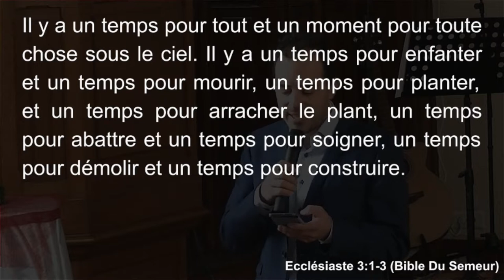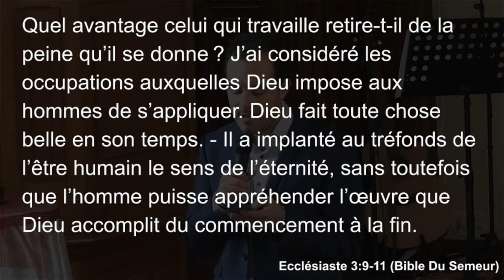Quand ça va et quand ça va pas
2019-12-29 Julien Coffinet - Eglise protestante unie de France - Saint Germain le Temple

Lecture : Ecclésiaste,  chapitre 3, versets 1 à 11 (Bible Du Semeur)